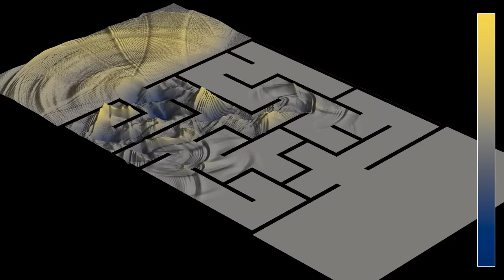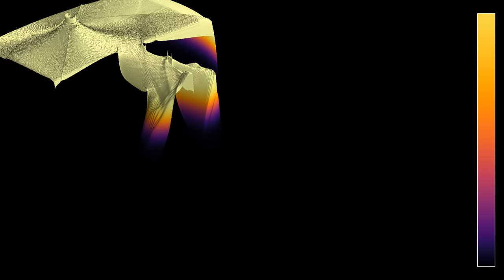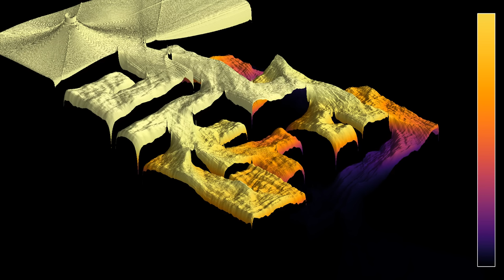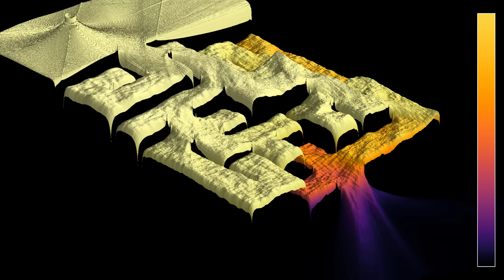Solving a maze with waves: 3D rendering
This is a 3D rendering of simulations shown in the videos of waves passing through a maze.
Having "solved" mazes with interacting Lennard-Jones particles ), I inevitably had to try it with waves as well.
In this simulation, a source is emitting circular waves at regular time intervals. The waves are reflected by the walls of the maze, while there are absorbing boundary conditions on the outer boundaries of the simulation. The video has two parts, showing the same simulation with two different color schemes:
Wave height: 0:00
Total wave energy (log scale): 1:44
In the first part, colors and the z-coordinate indicate the height of the wave. In the second part, they show the total energy from the beginning of the simulation, on a logarithmic scale.
The previous videos were inspired by the Numberphile video in which Matt Henderson shows "The Dumbest Way To Solve A Maze", by using particles that explore the maze at random. In Matt's simulations, the particles exploring the maze do not interact. They change direction at random, or whenever they approach a wall of the maze. My previous versions of maze videos involved either interacting particles, or particles that were completely independent, moving on straight lines and perfectly reflected by the walls of the maze.
This version with waves demonstrates that diffraction and interference phenomena, that occur as soon as the wavelength is not negligible, do not suppress the light's ability of crossing the maze. In fact, they should even increase the light's ability to explore the maze.